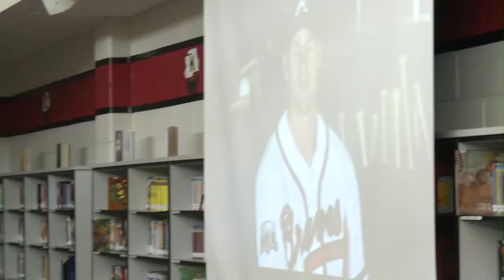Make a Wish Foundation at Picketts Mill Elementary School